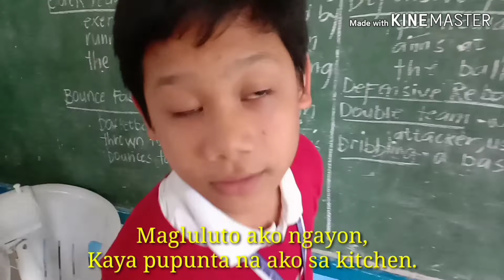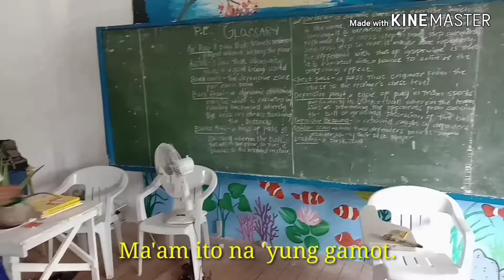Funny Drama ng mga Millenials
A funny skit represented by the three talented millennial learners😂🥰😆